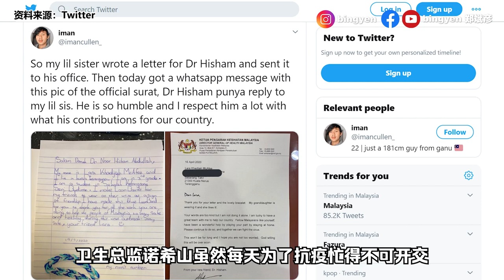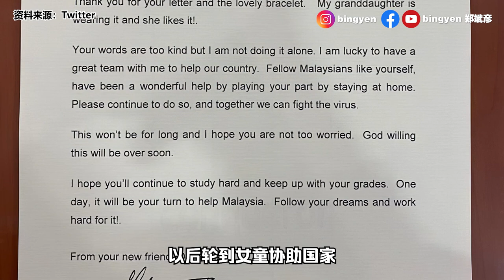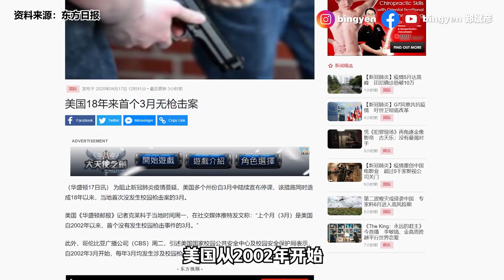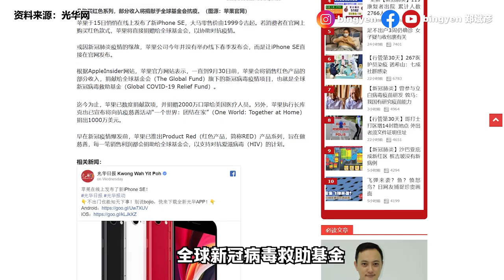【新闻最郑点】4月17日 – 中国8医疗专家来马助抗疫 | 买iPhone SE能协助抗疫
我也想买iPhone来抗疫，但只买得起Roti~

1）出院人数远超确诊人数
2）诺希山给女童回信
3）中国8医疗专家来马助抗疫

【商业资讯】
 日本销量第一薏仁化妆水 健康又保湿！

1）美国18年来首个3月无枪击案
2）欧洲城市空气污染减少约一半
3）买iPhone SE能协助抗疫